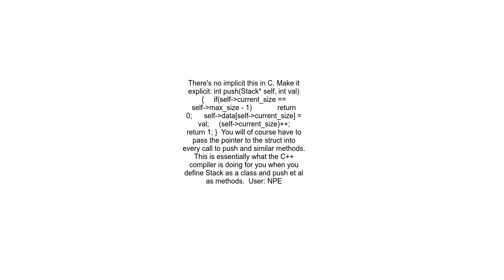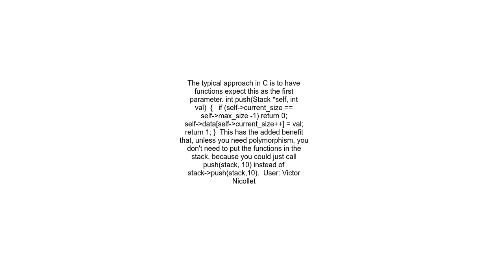&quot;this&quot; pointer in C not C++